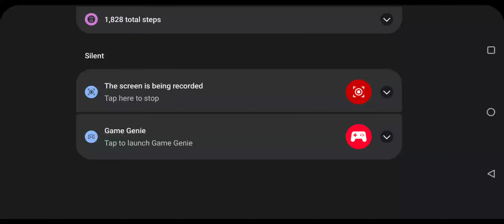Metal Slug Awaking